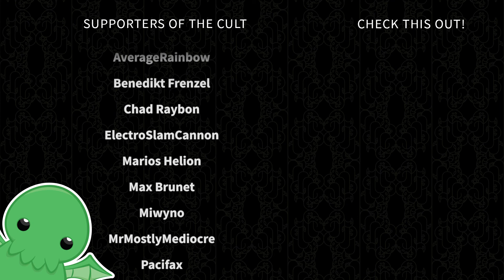Band of Degenerates - Part 76 - Battle Brothers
Let's see how far we can go in Battle Brothers with our motley Band of Degenerates.

This may be the shortest series ever.

Want to manage your own band of mercenaries terribly and face crushing defeat at every corner in Battle Brothers?